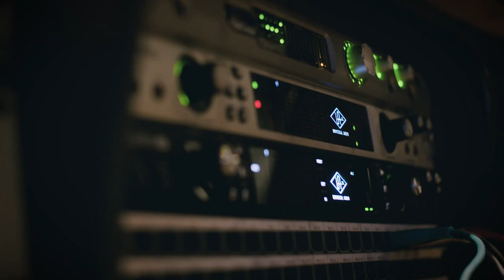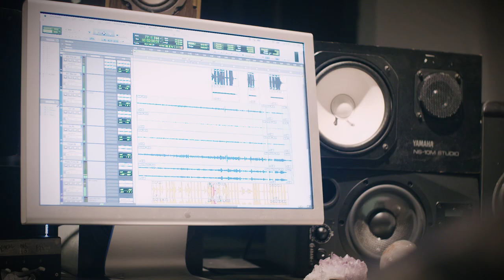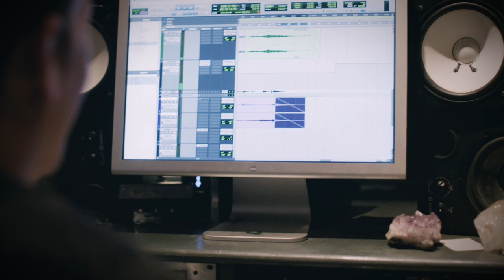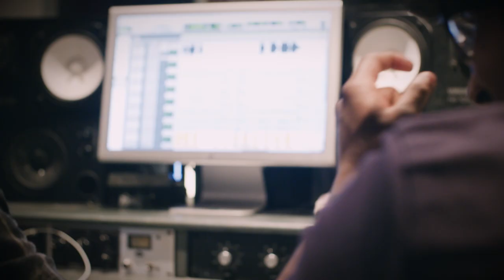The Next Nowhere Mini-Documentary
A mini-documentary into the writing and recording process of Soham's debut EP, 'The Next Nowhere'.

Filmed and Edited by Raja Virdi.